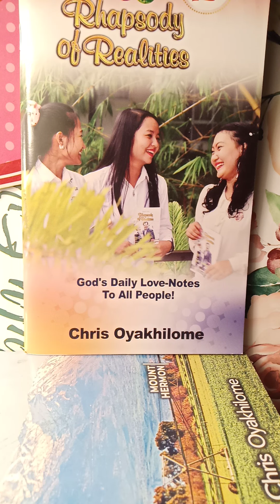12/25/21 JESUS OF NAZARETH- THE ONLY TRUE GOD, Rhapsody With Pastor Chris Oyakhilome 🗣️ John 6:69